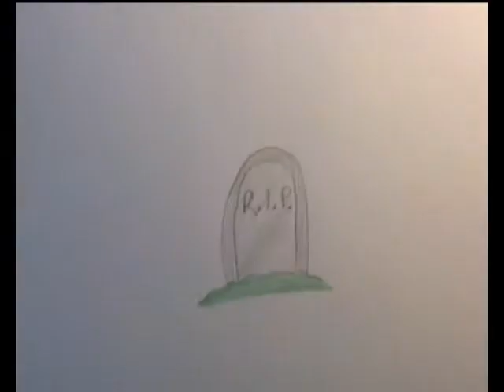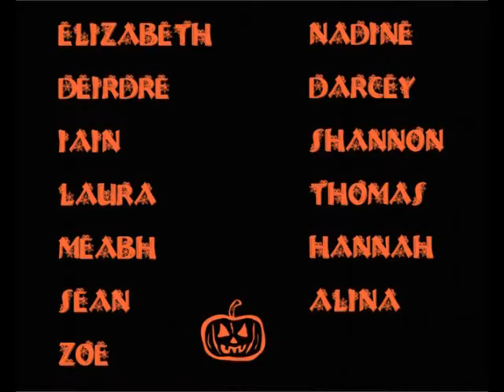Ballina Arts Centre Halloween Video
Animations created on workshop in Ballina in October 2011, tutored by Denise McDonagh.